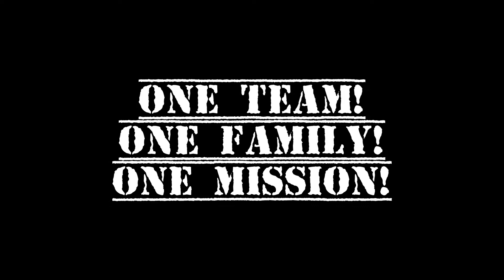3.9.18 Post Cancun Rally Edition